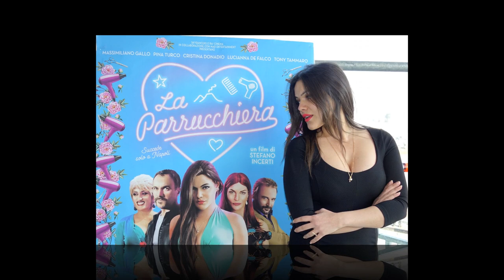La Parrucchiera Sharm El Sheik Tony Tammaro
Colonna sonora del film " La Parrucchiera "